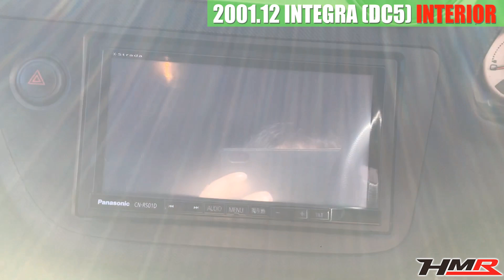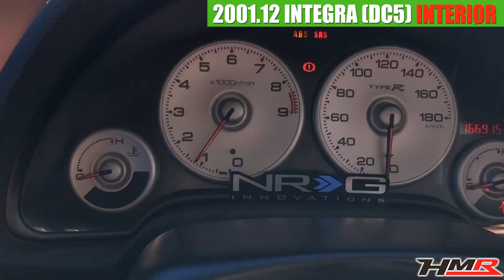ホンダ インテグラタイプR(DC5)中古車【内装編】クスコLSD ADVAN TC3 18AW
・エンジン：ノーマル
・CPU：ノーマル
・その他：SPOON ビッグスロットル

☆冷却関係☆
・ラジエター：ノーマル
・ラジエターホース：ノーマル
・オイルクーラー：ノーマル

☆ブレーキ関係☆
・ブレーキキャリパー：ノーマル
・ブレーキホース：ノーマル

・エアクリーナー&BOX：ノーマル
・エキマニ：ノーマル
・マフラー：SPOON N1
・触媒：ノーマル

・タワーバー：ノーマル

・サスペンション：エンドレス Function ZEAL
・アーム類：ノーマル
・スタビライザー：ノーマル

電装関係☆
・オーディオ：パナソニック STRADA SDナビ（CN-RS01D）フルセグ付き
・ETC：あり
・追加メーター：水温・油温・油圧（油温・油圧計はセンサーなし）
・レーダー探知機：なし
・その他：特になし

・フロントバンパー：ノーマル＆社外フロントリップ
・フロントフェンダー：ノーマル
・ボンネット：ノーマル
・サイドステップ：イングス
・リアバンパー：ノーマル
・リアフェンダー：ノーマル
・リアウィング：ノーマル
・トランク：ノーマル

☆インテリア☆
・純正RECAROシート(運)＆ローポジションレール
・純正RECAROシート（助）
・MOMOステアリングディープコーン
・純正シフトノブ

☆駆動系☆
・デフ：クスコLSD 1Way
・クラッチ：未確認

☆ホイール☆
・アドバンTC-3 18インチホイール（フロント255/35R/18 リア225/40ZR/18）